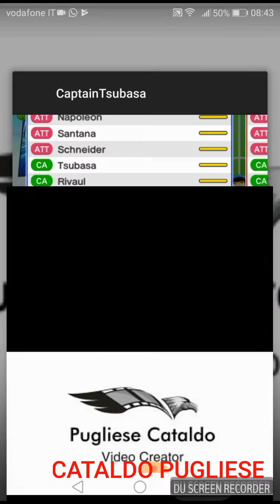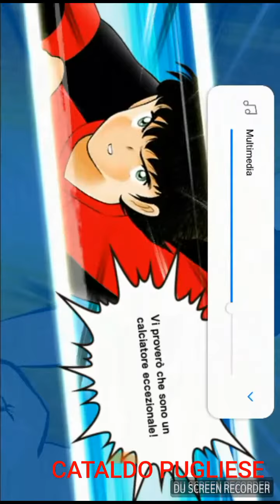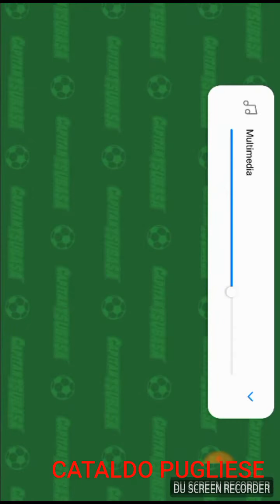Captain tsubasa dream team _ PERFECT GAME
Solo calcio champaigne per questo video. La partita perfetta nella quale ho demolito l avversario